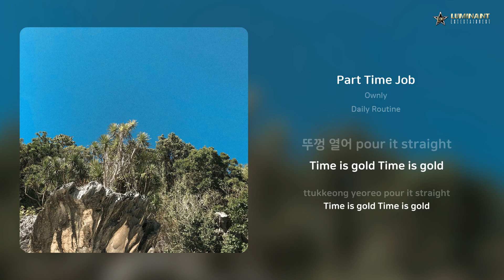Ownly - Part Time Job | 가사 (Lyrics)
Artist: Ownly
Track: Part Time Job
Album: Daily Routine
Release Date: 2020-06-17